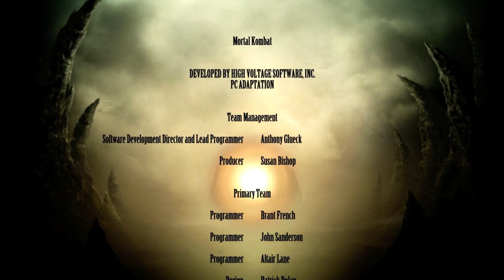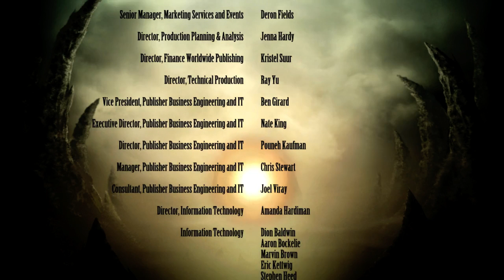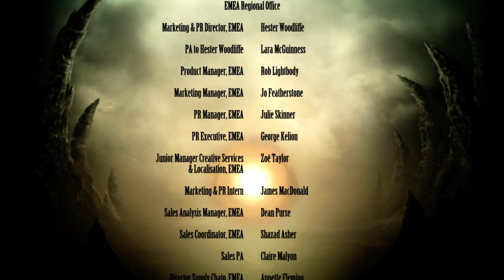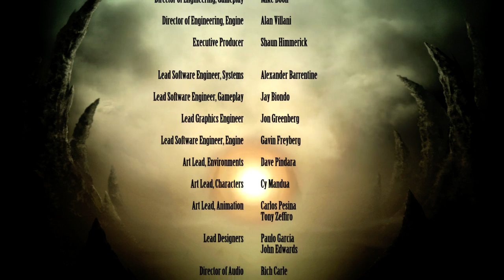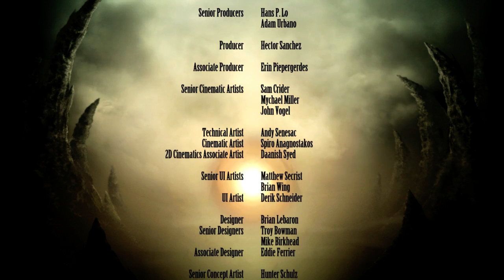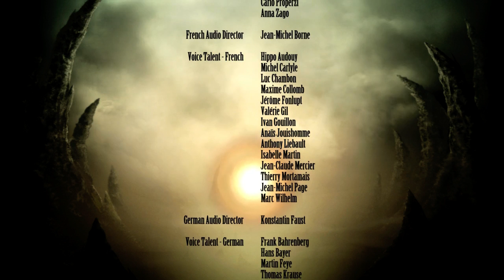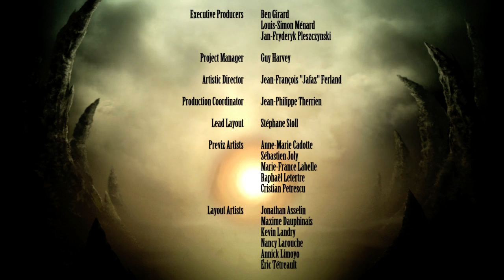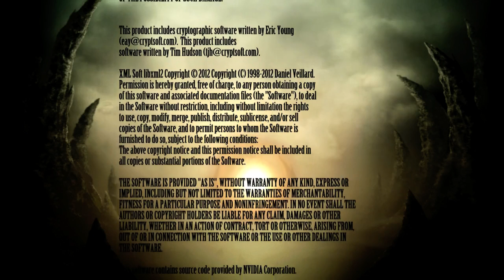Scorpion Ladder Run. (Mortal Kombat Komplete Edition)